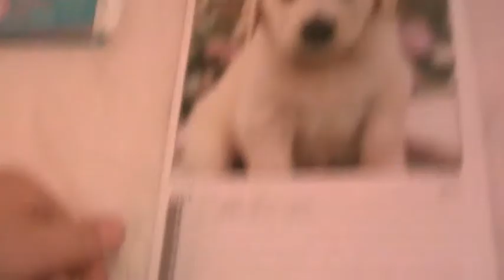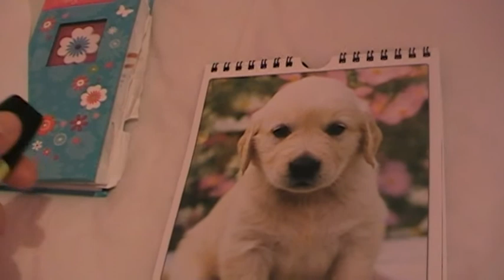MY MINI CONTEST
MY MINI CONTEST SORRY THE LAST PRIZE I SAY IS 1ST NOT 3RD..

RULES:
1:YOU HAVE TO BE A SUBER TO ME
2:HAS TO BE A VIDEO RESPONSE
3:HAS TO BE ABOUT GETTING A BUNNY SPAYED

PRIZES
1ST:SUB FROM ME AND FROM MY COLLAB AND 3 SHOUTOUTS
2ND:SUB FROM ME AND MY COLLAB AND 1 SHOUTOUT
3RD:SUB FROM ME AND SHOUTOUT